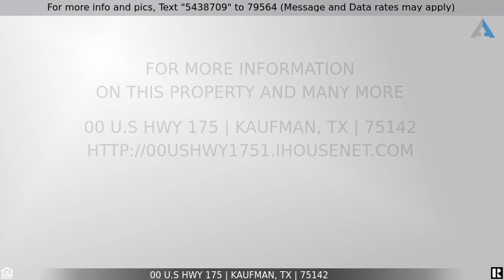Priced at $1,210,000 - 00 U.S Hwy 175, Kaufman, TX 75142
Home for Sale in Kaufman

Winding Creeks Ranch. Great opportunity on US Hwy 175, with road frontage over 0.5 miles of frontage, less than 2 miles from Hwy 34 interchange and Walmart, with super high traffic count of 27,000 per day. Wonderful location for a strip mall, housing project, restaurants, or shopping with the size of this property the possibilities are endless. Zoned commercial and currently in AG. 50acres with great frontage, additional acres are available. See listing agent. Additional parcel # 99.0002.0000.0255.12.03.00.